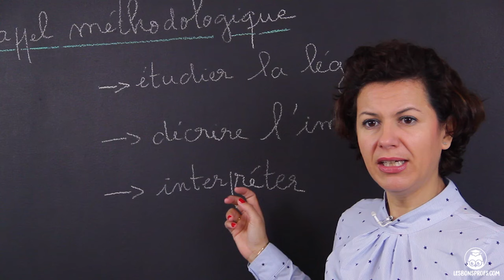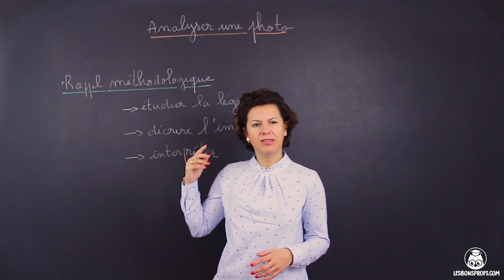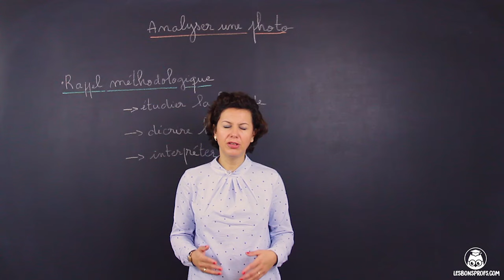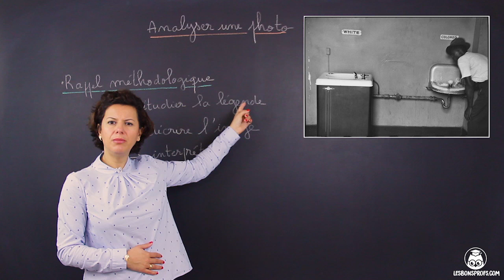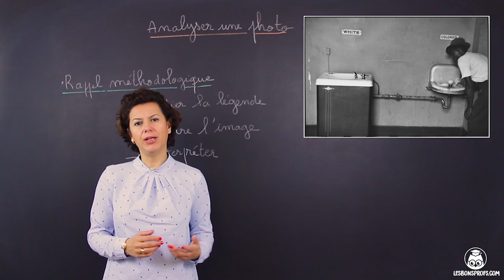Analyser une photo (brevet) - Français - 3e - Les Bons Profs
La méthodologie de l'analyse d'une image (ici une photo) pour l'épreuve de Français au brevet.